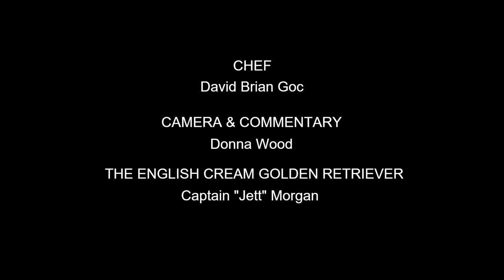Appleton Curling Club - Curling America, What is Curling? Check out Windy City Curling Chicago!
So you didn't know Pub Travels loves Curling? Yes, Pub Travels curls! Curling is a sport in which players slide stones on a sheet of ice toward a target called The House. Two teams, each with four players, take turns sliding forty-two pound granite stones, called rocks, across the ice toward the house, a circular target marked on the ice, that looks like a dart board.

 "Sweeping a rock" decreases the friction, which makes the stone travel a straighter path with less curl and a longer distance. A great deal of strategy and teamwork go into choosing the ideal path and placement of a stone for each situation.

Organization Information

Windy City Curling is a 501(c)3 charitable organization committed to teaching, developing, promoting, and encouraging the spirit of curling; by developing youth and adult programs that lead to local, national, and international competitions. We host open leagues, Learn to Curls, and corporate team building events.

Pub Travels is an American travel, food and beverage concept exploring cultures and cuisine. Take a culinary tour around the world without leaving your kitchen with these recipes from Pub Travel's favorite stops.

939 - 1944 - Outdoor Curling in Appleton

The Appleton Curling Club was established in 1939. Ray Fallon and Harold Mather each owned a set of stones and purchased eight additional sets of used stones from the High Park Club, Toronto, Canada. Two sheets of ice were flooded on the tennis courts in Pierce Park. This proved unsatisfactory due to snow, frequent thaws, and lack of lighting.

In 1940 a concrete block chicken house was rented at the corner of Richmond Street and Highway OO. Since this was outside the city limits, the only water available was from a nearby well. Water had to be gravity-fed through 100 feet of pipe to the chicken house, where the water was then carried along the length of the building to a number of barrels, which were then dumped simultaneously on the surface. This process was repeated until fairly level ice was obtained.

During 1943 the club was outbid by a chicken raiser for the continued use of the chicken house, so outside flooding resumed on a vacant lot, with poor results. That winter the members decided to construct a curling building. A building permit and permission to locate in Pierce Park were secured.

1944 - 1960 - Curling at Pierce Park

The Appleton Curling Club at Pierce Park

Building during World War II, necessitated using salvage materials. The local Power Company and several local companies donated used poles, while the members did the construction work. The building had advanced far enough to use for curling during the 1944-45 season. Completed during the 1945-46 season, the building housed three sheets of natural curling ice. The first annual Men's Invitational Bonspiel was held in January,1946.

The Appleton Curling Club was officially incorporated in 1947. The weather that year was generally kind in the matter of dependable ice. The only soft weather period occurred, unfortunately, during the weekend of the bonspiel. At times during the bonspiel there was as much as half inch of water on the ice. This started the members thinking about refrigeration. Pipes were laid in 1951 and the building addition was completed along with the installation of the refrigeration unit in 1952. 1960 - Present - Westhill Boulevard Site

With the continued growth of the club and the increase in women's curling activities, the members realized the need for a larger, more comfortable facility. Plans were made during the 1958-59 season and work began in 1959. In mid-January,1960, the club moved into the present site on Westhill Boulevard - one block north of College Avenue.

Curling continued uninterrupted at this location even during the winter of1967, when fire gutted the clubhouse and the upstairs spectators' area. Fortunately, the compressor room and ice area were not damaged. The fire proved to be a blessing in disguise. Extensive remodeling and improvements in the clubroom, plus a unique two-level view of the ice have established Appleton as one of the finest curling facilities in Wisconsin.

The Appleton Curling Club has always been a favorite of bonspielers due to its central location. Situated only one block from Hwy 41 and College Avenue, the club boast motels, restaurants and the mall within walking distance. In addition, Appleton's downtown, and West College Avenue shopping areas are within minutes of the club.